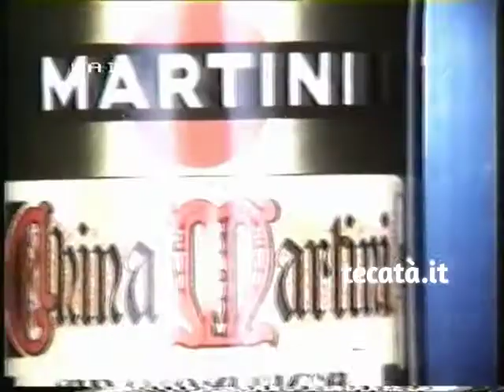Spot 80-90: Martini e Rossi China Martini (con Ornella Vanoni) (1982) | Tecatà.it